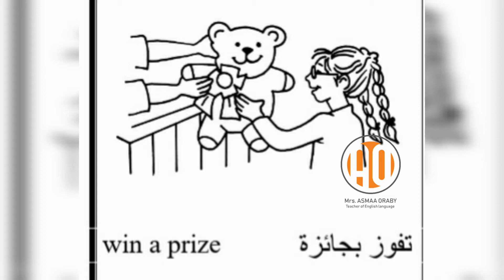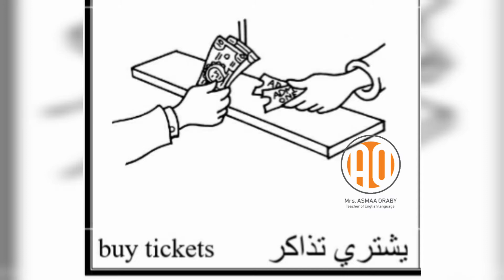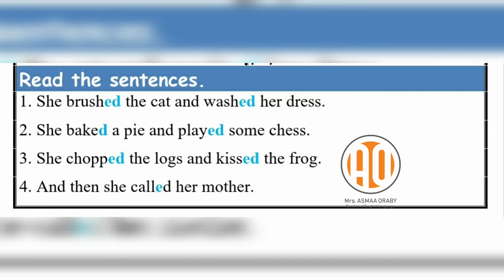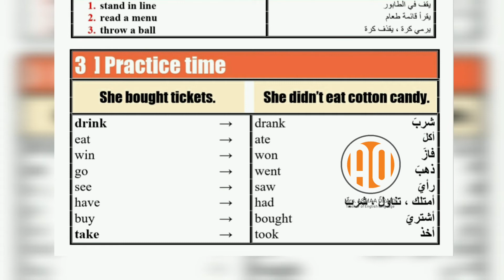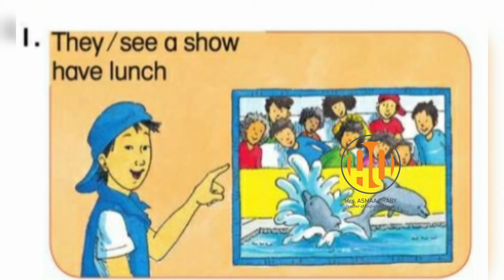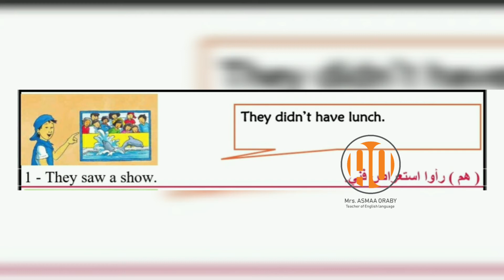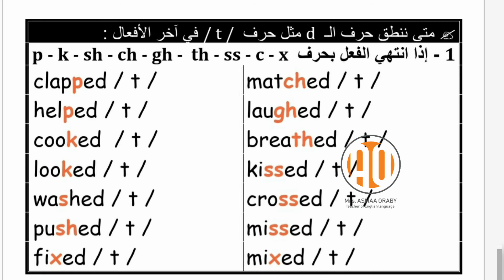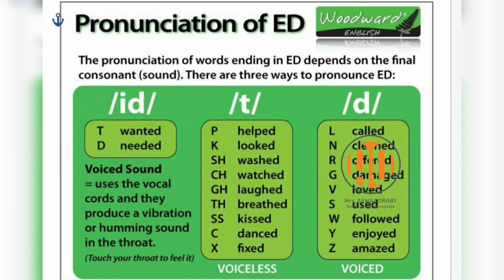Grade 5 Unit 2 part 2 الصف الخامس الابتدائى الوحدة ٢ الجزء ٢ الفيديو المهارى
صفحة الفيس بوك الانستجرام asmoraby التيك توك @asmaaorabt2